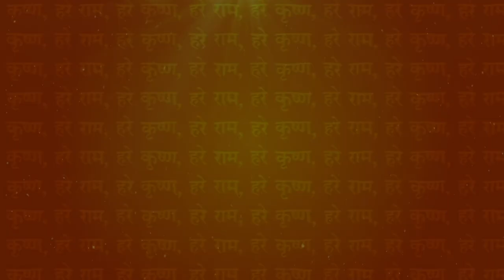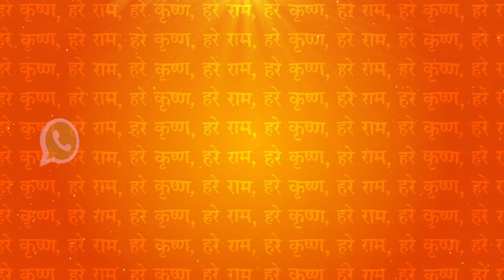CHAPTER 07 Upanyasam